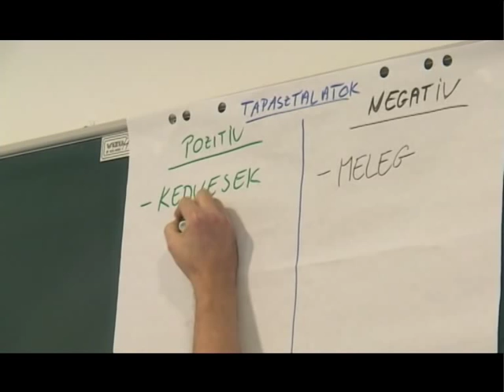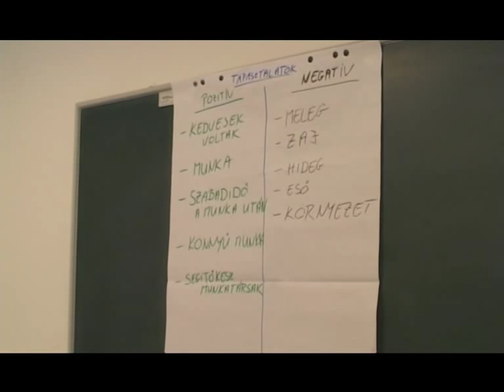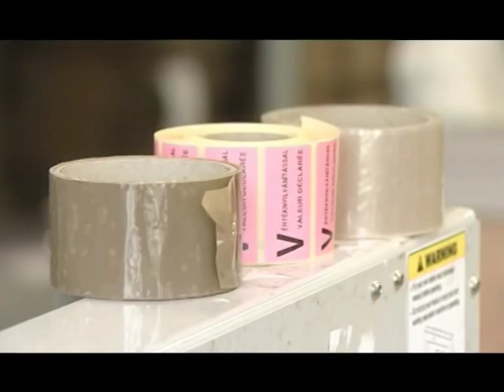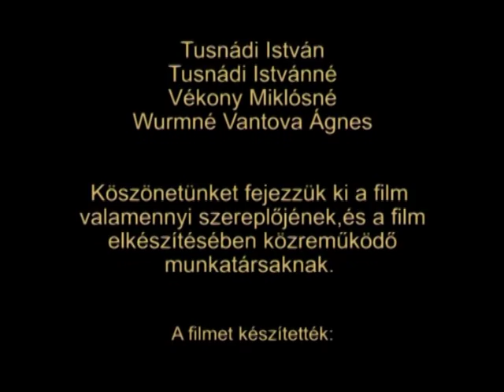"Felkészülni... Rajt! Cél: a munka" - A Salva Vita Alapítvány munkára felkészítő programja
"Felkészülni... Rajt! Cél: a munka" - A Salva Vita Alapítvány munkára felkészítő munkahelyi gyakorlat programja, értelmi sérült emberek számára